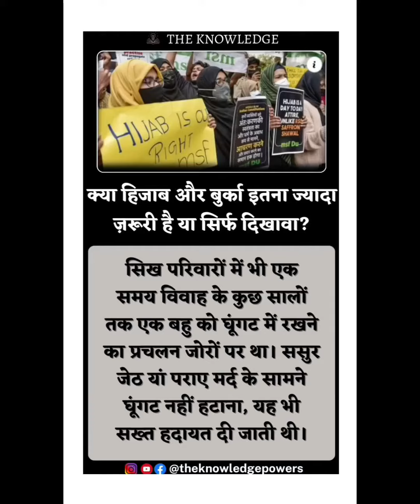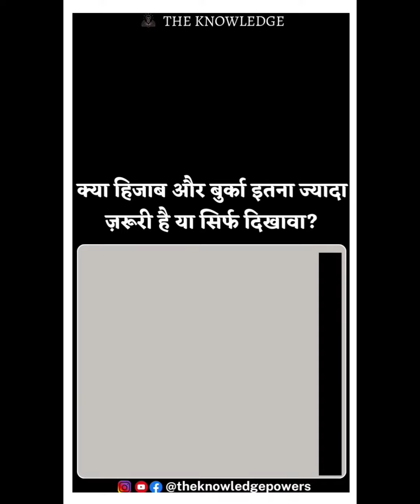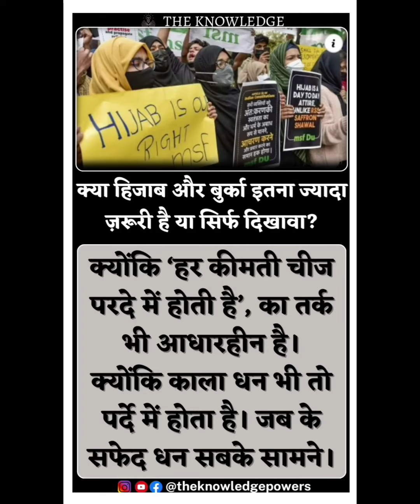क्या हिजाब और बुर्का इतना ज्यादा ज़रूरी है या सिर्फ दिखावा?